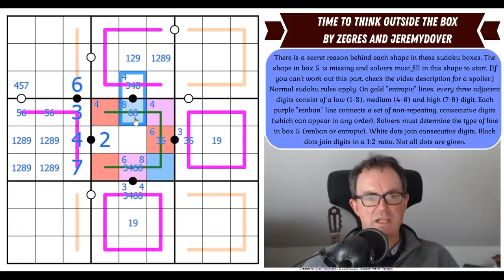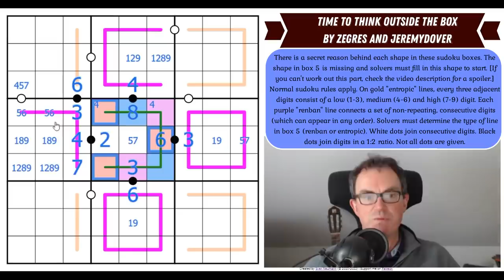Time To Think Outside The Box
*** WARNING ***
If you aren't sure about the riddle at the start of today's puzzle then you can use the second link below (which contains the puzzle with the solution to the riddle) and/or read the spoiler at the very base of this text.

*** TODAY'S PUZZLE ***
Today's puzzle is a very unusual one for the channel. It has a perfect rating on Logic Masters but, to solve the sudoku, you must first solve the riddle of why the lines are the shape they are in each of the 3x3 sudoku boxes!  The sudoku is by ZegreS and JeremyDover and it's absolutely gorgeous - if you can solve the riddle that is :)

Rules:
There is a secret reason behind each shape in these sudoku boxes. The shape in box 5 is missing and solvers must fill in this shape to start. [If you can't work out this part, check the video description for a spoiler.] Normal sudoku rules apply. On gold "entropic" lines, every three adjacent digits consist of a low (1-3), medium (4-6) and high (7-9) digit. Each purple "renban" line connects a set of non-repeating, consecutive digits (which can appear in any order). Solvers must determine the type of line in box 5 (renban or entropic). White dots join consecutive digits. Black dots join digits in a 1:2 ratio. Not all dots are given.

Qinlux' incredible new sudoku hunt has just been released.  Get your entries in by 5 May for a chance to win a prize.

Philip Newman's video explaining advanced classic sudoku techniques as well as how to solve his monster puzzle Palpatine's Design is OUT.

Also Simon's solve of the new Phistomefel logic puzzle, Slitherlink Liars, is also available now.

Box 102
56 Gloucester Road
London
SW7 4UB

Here are the links:
Steam:

▶Logo Design◀
Melvyn Mainini

*** SPOILER ***
The riddle's solution is to realise that each box contains the bottom part of the "digital clock" number corresponding to that box.  eg box 6 contains the bottom part of a 6 on a digital clock.  So box 5 must have the bottom part of the digit 5...